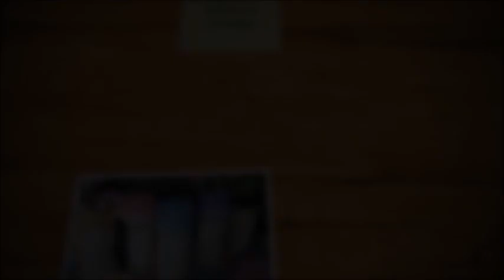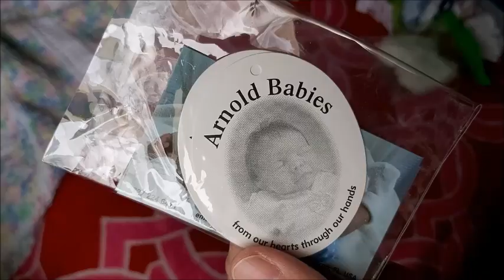💞🎀💟Special BOX OPENING!! FB Mini-silicone TWINS!!! ❣✨